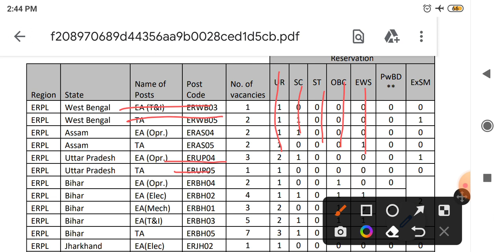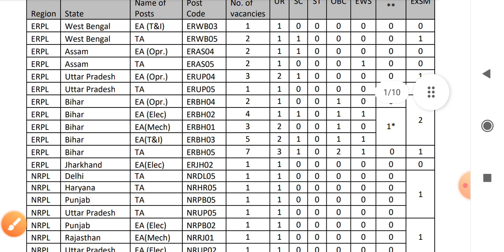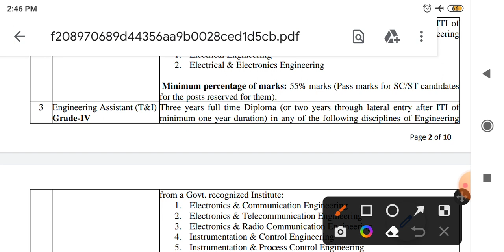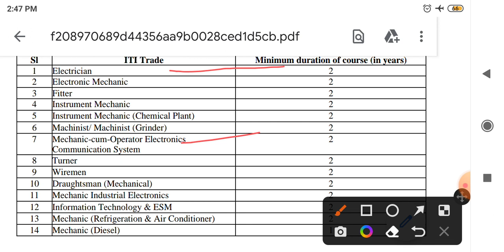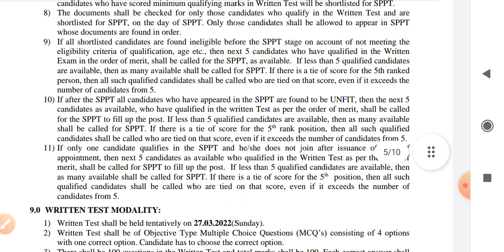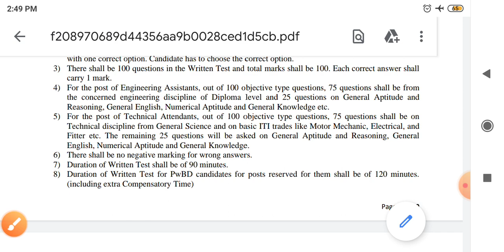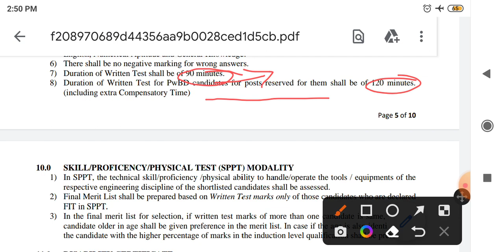IOCL vacancy for Diploma & ITI(बहुत ही सुनहरा मौका)